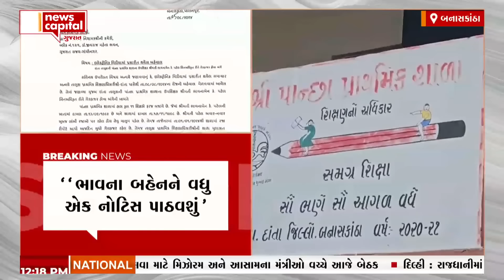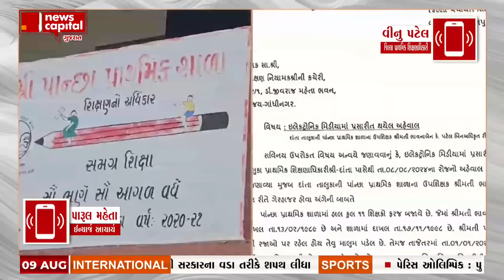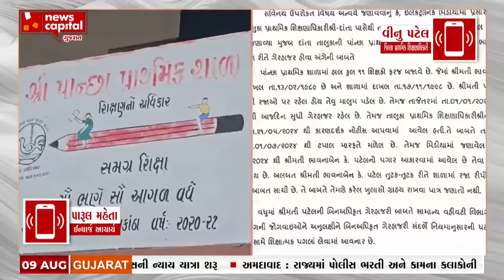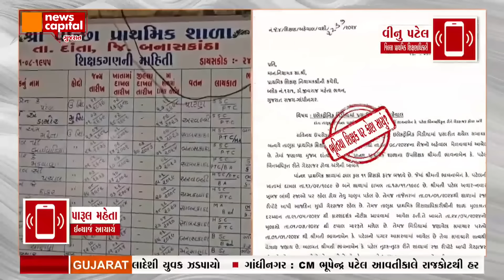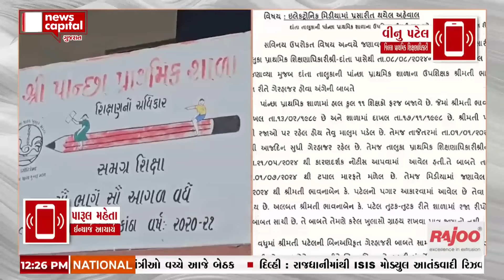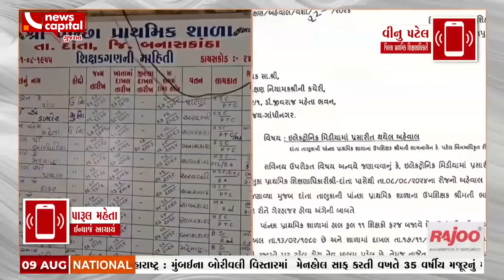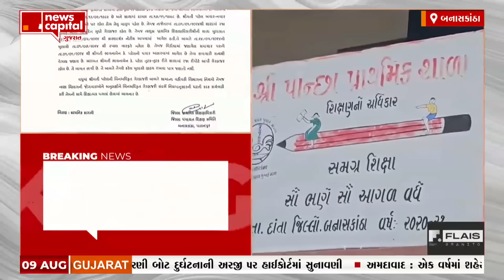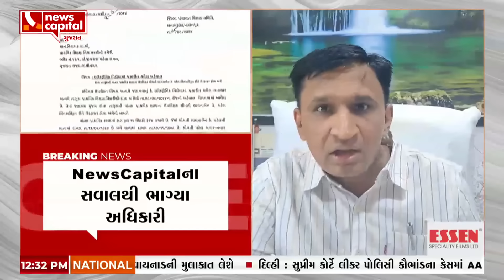બનાસકાંઠા: ભૂતિયા શિક્ષિકા મુદ્દે ઇન્ચાર્જ પ્રિન્સિપાલ અને DEO આમનેસામને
જિલ્લા પ્રાથમિક શિક્ષણ અધિકારી આવ્યા બચાવમાં
વિનુ પટેલે કર્યો ભૂતિયા શિક્ષિકા ભાવનાબહેનનો બચાવ#teacher